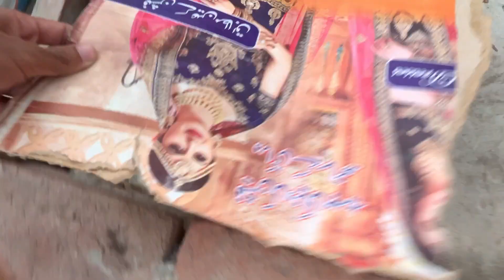MY Beloved MOM GOING TO PERFORM UMRAH😍